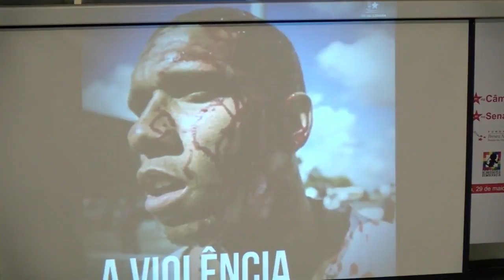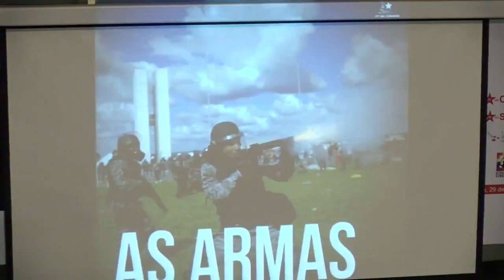Seminário 'Estado de Direito ou Estado de Exceção' Encerramento